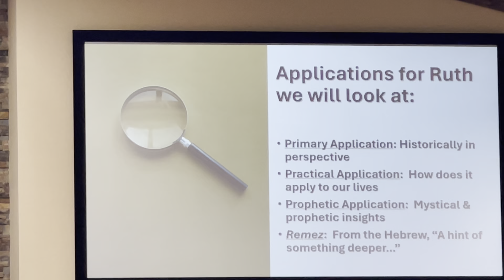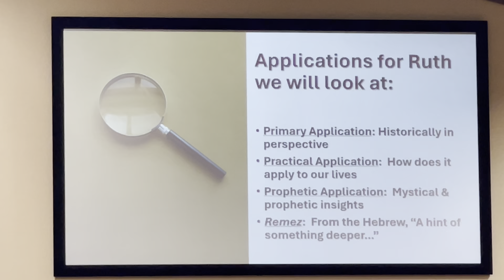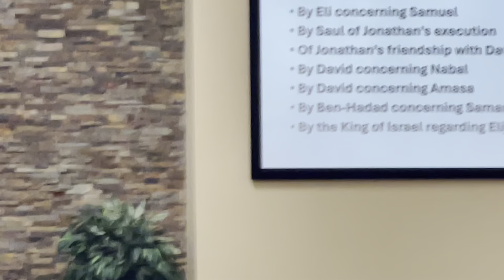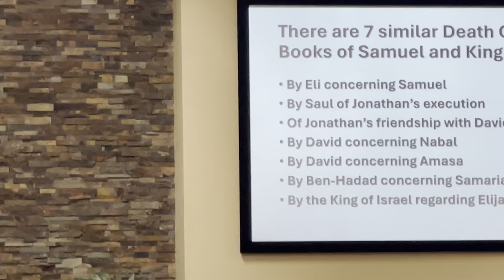Wednesday Night Bible Study March 13